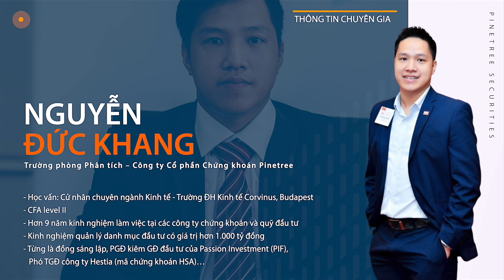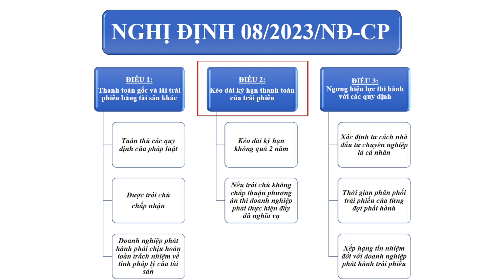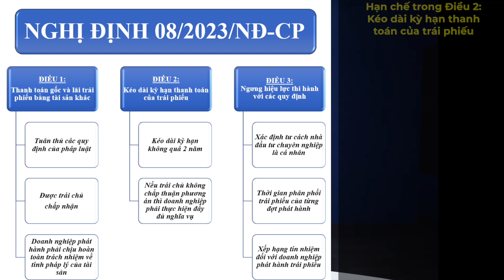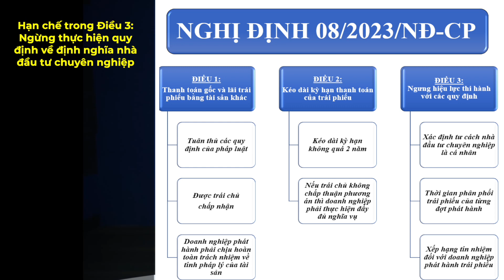Quy định mới về trái phiếu: Có hiệu quả nhưng chưa triệt để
Ngày 05/3/2023, Chính phủ đã ban hành Nghị định 08/2023/NĐ-CP về việc sửa đổi, bổ sung và ngưng hiệu lực thi hành một số điều tại các Nghị định quy định về chào bán, giao dịch trái phiếu doanh nghiệp riêng lẻ. Điều các nhà đầu tư quan tâm nhất hiện nay là Nghị định mới này mang lại lợi ích gì? Nghị định này có thật sự giải được cơn khát của thị trường trái phiếu?

Chuyên gia Đức Khang của Pinetree sẽ phân tích kĩ lưỡng và đưa ra câu trả lời cho quý vị trong video này.